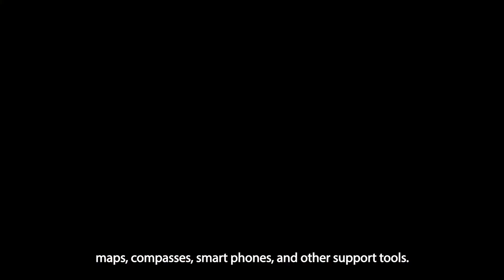Các đề xuất của đội kiểm lâm nhằm giải quyết nạn đặt bẫy (Ranger recommendation)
Các bẫy thú đang gây ra sự chết chóc khủng khiếp cho các loài hoang dã, và Việt Nam là một trong những quốc gia có nạn đặt bẫy nghiêm trọng nhất trong khu vực Đông Nam Á. Chính vì vậy, thành viên đội Bảo vệ rừng tại KBT Sao la TT Huế đã đề xuất một số giải pháp nhằm giải quyết triệt để vấn nạn đặt bẫy một cách hiệu quả.
Snares are wiping out the region's wildlife, and Viet Nam is one of the countries in Southeast Asia that is at the centre of the regional snaring crisis. Forest Guard team members of Thua Thien Hue Saola Nature Reserve have proposed comprehensive solutions to urgently tackle the snaring crisis effectively.